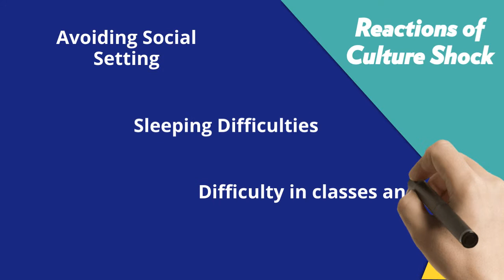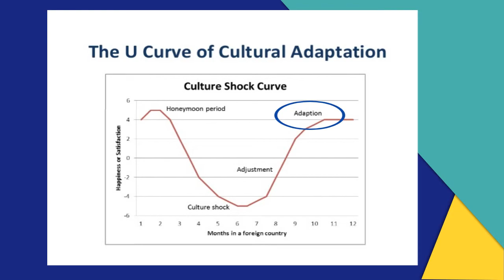Cultural Adjustment and Culture Shock – Stages of Culture Shock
Welcome to Gilman! On behalf of the Gilman Scholarship Program, U.S. Department of State, Bureau of Educational and Cultural Affairs and the Institute of International Education, congratulations on being selected to receive a Gilman Scholarship to study abroad! This video will introduce you to the theory of culture shock and its stages that you will experience as you adjust to living abroad.